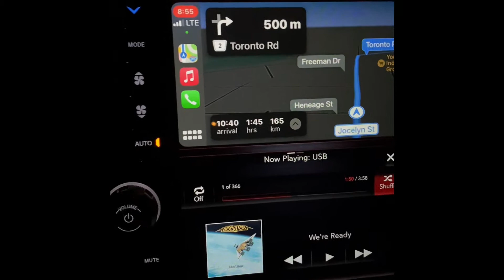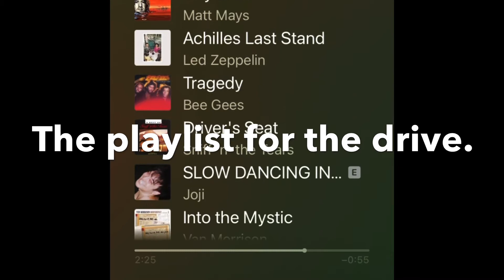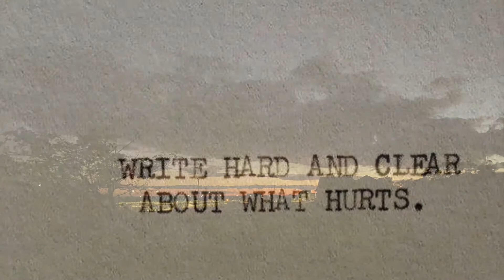Cruisin weekend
Dropped the kid off at work this morning and took in the waterfront with a coffee, then decided a drive was in order.  A lot of miles this weekend, but I think the proposal ridge will be my next Schitt’s Creek visit.  Enjoy your Sunday!